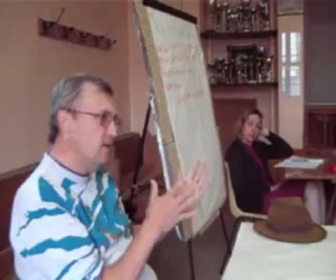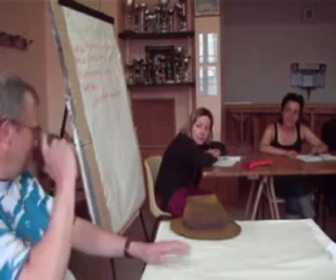Day4 A1.3 Plenaries - morning - evaluating co-consulting and intro worsh minke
Oscar Brenifier Philosophy Summer Seminar "the art of questioning"
7-13 july 2008 - La Chapelle Saint-André, Bourgondie, France
Video by Nelson Hoedekie